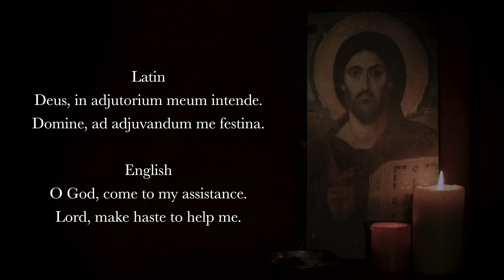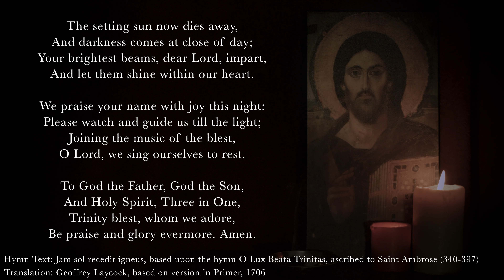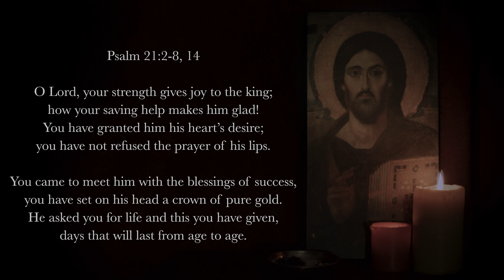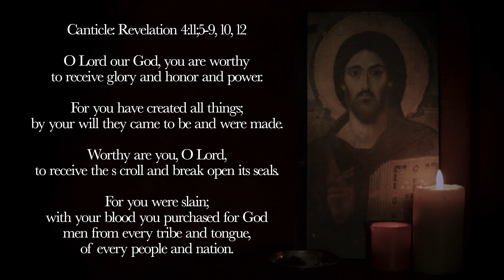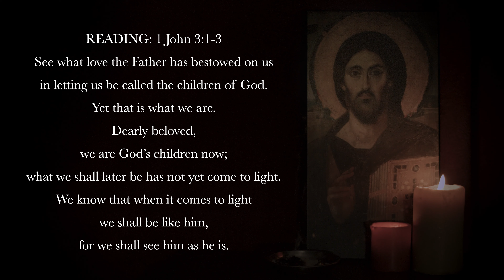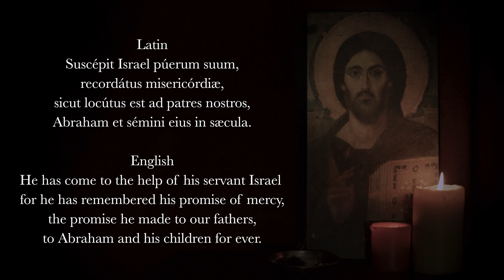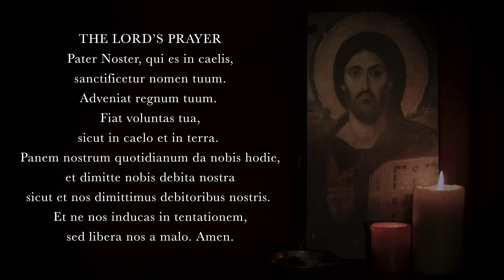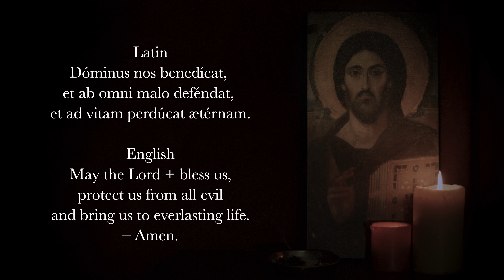10.19.21 Vespers, Tuesday Evening Prayer of the Liturgy of the Hours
Vespers, Evening Prayer for the 29th Tuesday in Ordinary Time, October 19th, 2021.

Deus in Adjutorium
Hymn: "The Setting Sun Now Dies Away," Ambrose, translated by Laycock
Psalm 20
Psalm 21v2-8, 14
Canticle: Revelation 4v11; 5v9, 10, 12
Reading: 1 John 3v1-3
Responsory: Through all eternity, O Lord, your promise stands unshaken.
Magnificat Intercessions: Lord, hear our prayer.
The Lord’s Prayer
Concluding Prayers
Salve Regina